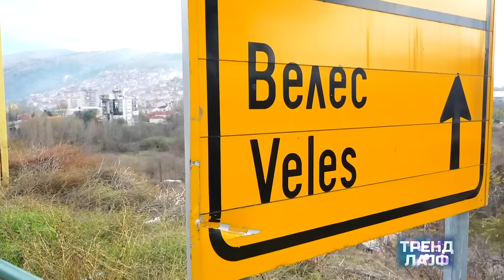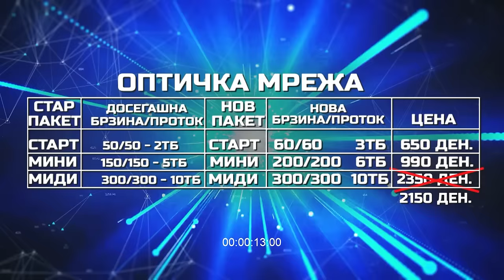ТРЕНД ЛАЈФ - МИКИ СЕКУЛОВСКИ